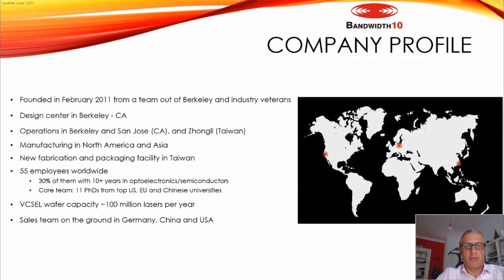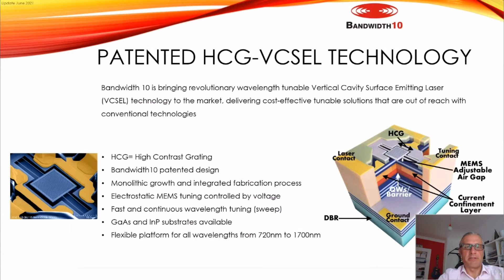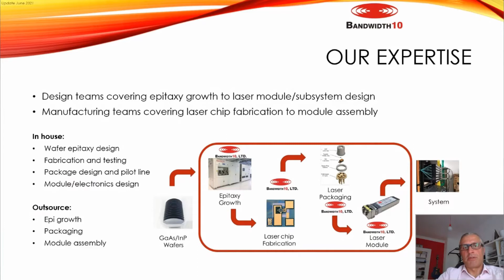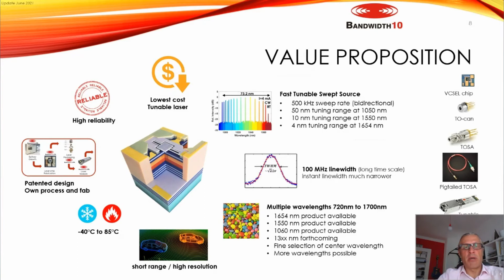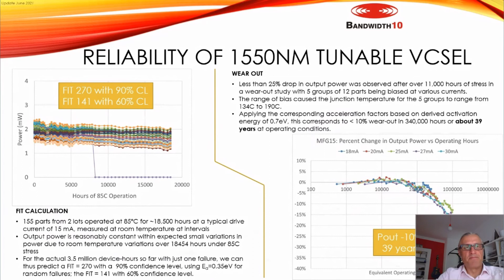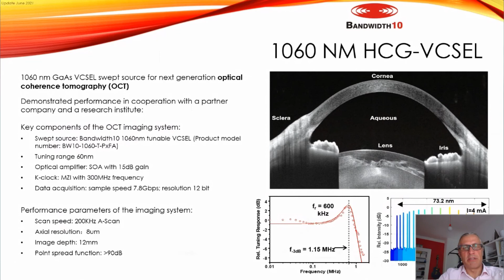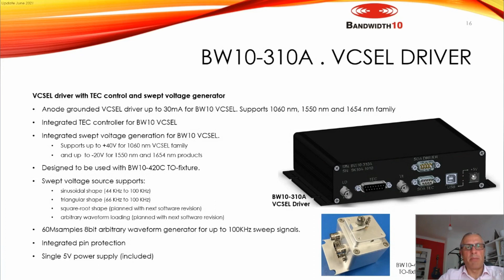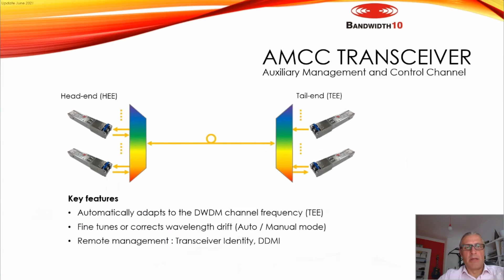BANDWIDTH10 - Swept-Tunable MEMS HCG-VCSEL SOLUTIONS for sensing, imaging & telecom PHOTONICS+ 2021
BANDWIDTH10 is bringing revolutionary wavelength tunable Vertical Cavity Surface Emitting Laser (VCSEL) technology to the market, delivering cost-effective tunable solutions that are out of reach with conventional technologies. The company’s VCSELs range in wavelength from 720 nm to 1700 nm for data communications, LIDAR, swept sources and many other applications. With a leading edge tunable VCSEL design, optoelectronic packaging and control electronics teams, the company offers complete solutions with the laser ranging from TO and TOSA packages to SFP+ transceivers and control electronics.

BANDWIDTH10 is a member of EPIC – European Photonics Industry Consortium, the largest photonics industry association in the world.